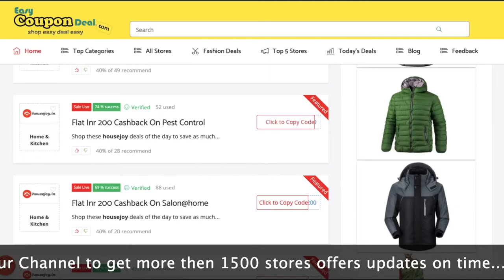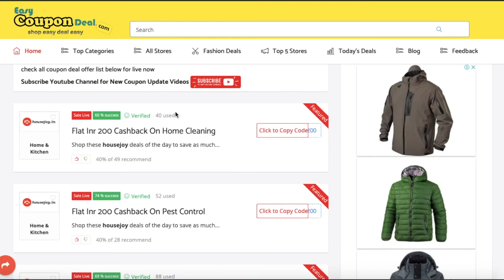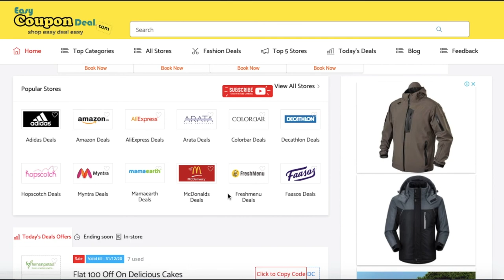Housejoy ✅ Coupon Code 2020 | housejoy Coupons | housejoy ✅ Promo Code 2020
# housejoycoupon2020